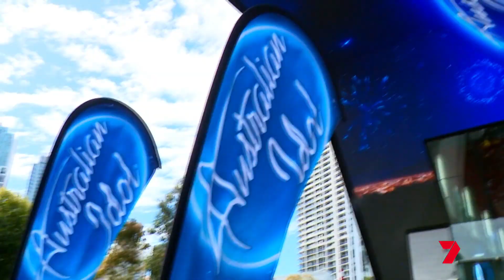Australian Idol: The wait is almost over! 🎤 | Promo